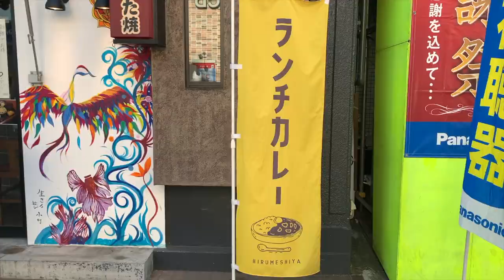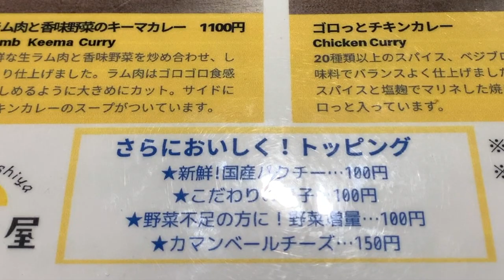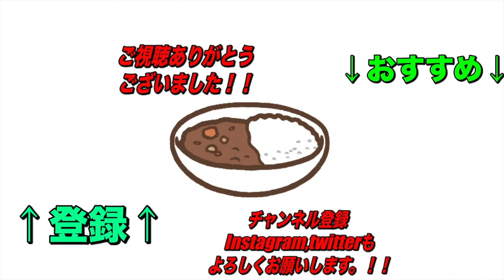大森名物！海苔チキンカレー！一口で広がる磯の香りがたまらない！【京急大森町】昼飯屋さんの3種盛りにトリコ！【くわちゃんねる】カレーに虜な生活＃644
二度目のご紹介の昼飯屋さん！今回は大森名物！海苔チキンカレー！一口で広がる磯の香りがたまらない！コク深く旨味で押してくるタイプ！もちろんチキンカレーや肉肉しいキーマも最高！

昼飯屋

予約可

住所
東京都大田区大森西5-10-10

交通手段
京急線「大森町駅」より徒歩10秒
大森町駅から85m

営業時間
[月～金・土日祝日]
11:00～14:00
日によっては10：30オープン
日曜営業
定休日
不定休です。

過去のオススメ動画です！↓↓↓
是非見てね！